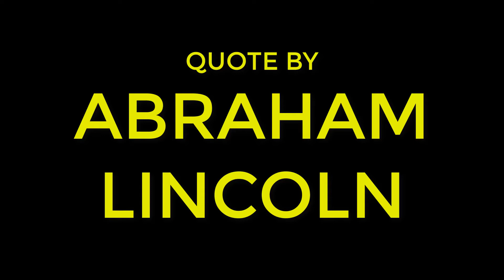Abraham Lincoln - Physically speaking, we cannot separate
This country, with its institutions, belongs to the people who inhabit it. Whenever they shall grow weary of the existing government, they can exercise their constitutional right of amending it, or their revolutionary right to dismember or overthrow it. I cannot be ignorant of the fact that many worthy and patriotic citizens are desirous of having the National Constitution amended. While I make no recommendation of amendments, I fully recognize the rightful authority of the people over the whole subject, to be exercised in either of the modes prescribed in the instrument itself; and I should, under existing circumstances, favor rather than oppose a fair opportunity being afforded the people to act upon it. I will venture to add that to me the convention mode seems preferable, in that it allows amendments to originate with the people themselves, instead of only permitting them to take or reject propositions originated by others not especially chosen for the purpose, and which might not be precisely such as they would wish to either accept or refuse. I understand a proposed amendment to the Constitution—which amendment, however, I have not seen—has passed Congress, to the effect that the Federal Government shall never interfere with the domestic institutions of the States, including that of persons held to service. To avoid misconstruction of what I have said, I depart from my purpose not to speak of particular amendments so far as to say that, holding such a provision to now be implied constitutional law, I have no objection to its being made express and irrevocable.

The chief magistrate derives all his authority from the people, and they have conferred none upon him to fix terms for the separation of the States. The people themselves can do this also if they choose; but the executive, as such, has nothing to do with it. His duty is to administer the present government, as it came to his hands, and to transmit it, unimpaired by him, to his successor.

Why should there not be a patient confidence in the ultimate justice of the people? Is there any better or equal hope in the world? In our present differences is either party without faith of being in the right? If the Almighty Ruler of Nations, with his eternal truth and justice, be on your side of the North, or on yours of the South, that truth and that justice will surely prevail by the judgment of this great tribunal of the American people.

By the frame of the government under which we live, this same people have wisely given their public servants but little power for mischief; and have, with equal wisdom, provided for the return of that little to their own hands at very short intervals. While the people retain their virtue and vigilance, no administration, by any extreme of wickedness or folly, can very seriously injure the government in the short space of four years.

My countrymen, one and all, think calmly and well upon this whole subject. Nothing valuable can be lost by taking time. If there be an object to hurry any of you in hot haste to a step which you would never take deliberately, that object will be frustrated by taking time; but no good object can be frustrated by it. Such of you as are now dissatisfied, still have the old Constitution unimpaired, and, on the sensitive point, the laws of your own framing under it; while the new administration will have no immediate power, if it would, to change either. If it were admitted that you who are dissatisfied hold the right side in the dispute, there still is no single good reason for precipitate action. Intelligence, patriotism, Christianity, and a firm reliance on Him who has never yet forsaken this favored land, are still competent to adjust in the best way all our present difficulty.

In your hands, my dissatisfied fellow-countrymen, and not in mine, is the momentous issue of civil war. The government will not assail you. You can have no conflict without being yourselves the aggressors. You have no oath registered in heaven to destroy the government, while I shall have the most solemn one to "preserve, protect, and defend it."

I am loath to close. We are not enemies, but friends. We must not be enemies. Though passion may have strained, it must not break our bonds of affection. The mystic chords of memory, stretching from every battle-field and patriot grave to every living heart and hearthstone all over this broad land, will yet swell the chorus of the Union when again touched, as surely they will be, by the better angels of our nature.